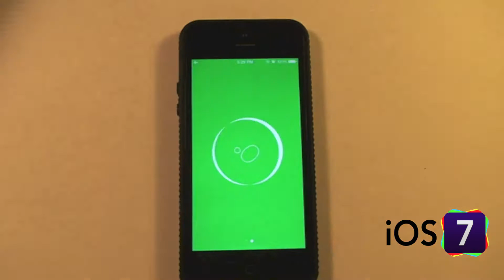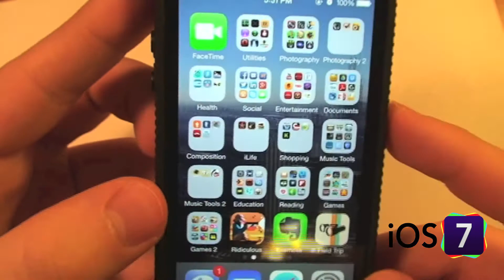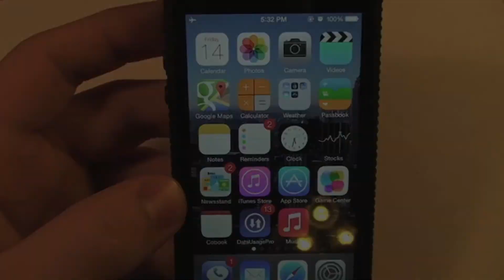Compass in iOS 7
On June 10, 2013 at Apple's WWDC (Worldwide Developers Conference), Apple announced iOS 7, the next major overhaul to the iOS operating system that powers iPhone, iPad, and iPod touch.  As part of my iOS 7 series I take this video to look at the revamped Compass app.  The compass now offers more detail and even a level function to determine exact details about how level something is.

iOS 7 will be compatible with: iPhone 4, 4S and 5; iPod touch 4th and 5th generations; and iPad 2, iPad with Retina display, and iPad mini.